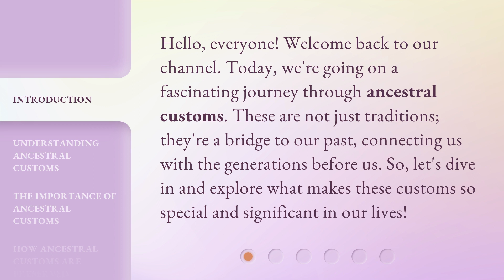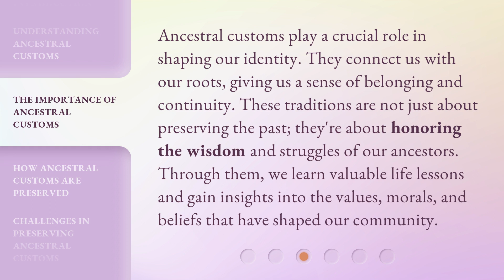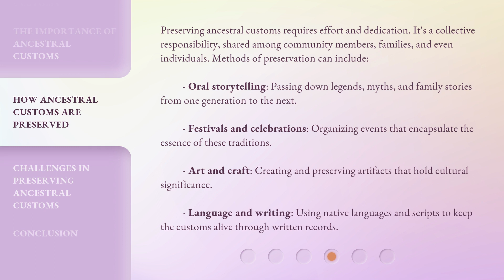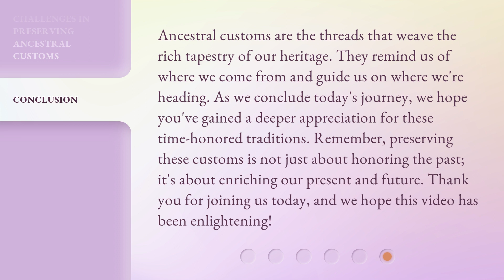Exploring Ancestral Customs: A Journey Through Time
00:00 • Introduction - Exploring Ancestral Customs: A Journey Through Time
00:33 • Understanding Ancestral Customs
01:09 • The Importance of Ancestral Customs
01:37 • How Ancestral Customs are Preserved
02:22 • Challenges in Preserving Ancestral Customs